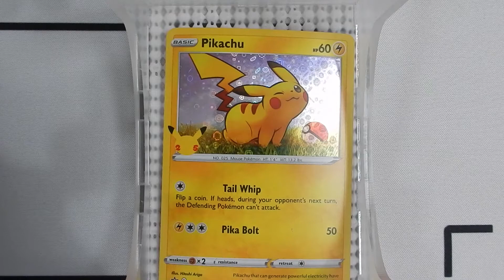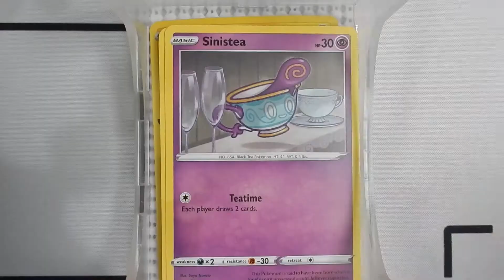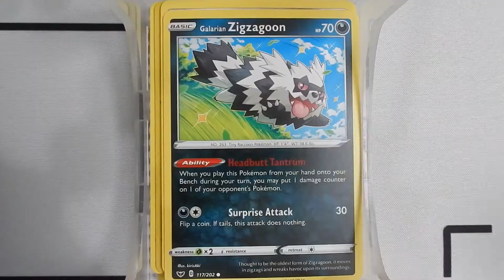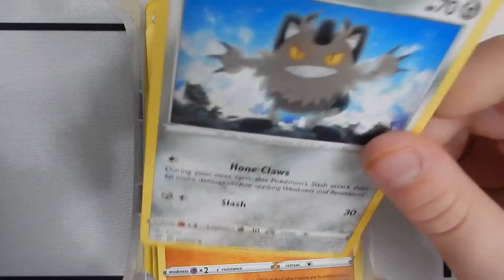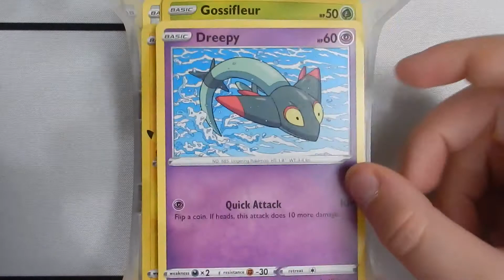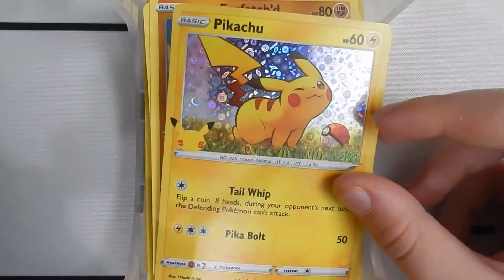Pokemon 25th Anniversary Lucky Charms pack openings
Opening up a bunch of General Mills Pokemon 25th Anniversary packs from boxes of Lucky Charms